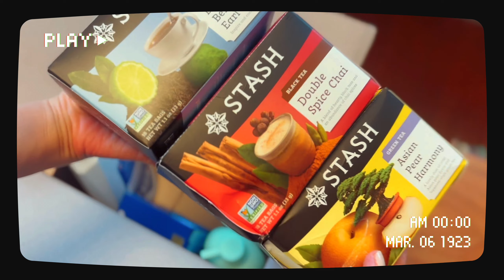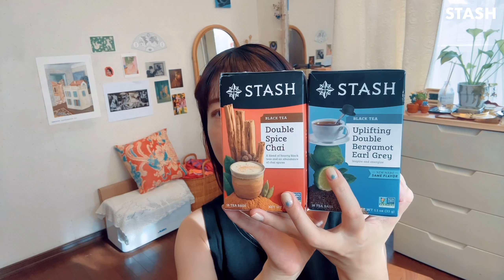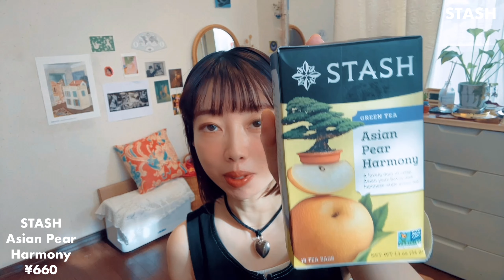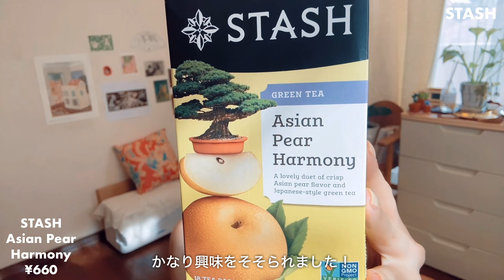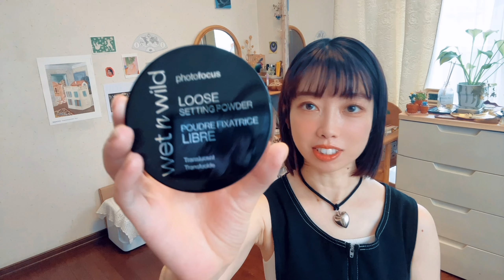【購入品紹介】iHerb大好きアラフォーの最近の購入品紹介|iherbhaul|紅茶|ハーブティー|ハンドケア|オーラルケア|unboxing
この動画を見つけてくださってありがとうございます！

今回は久しぶりiHerbでお買い物をしましたので、購入品紹介を致します🌿

今回も初めて購入した商品も多数ありますので
ぜひお買い物の参考としてご活用いただけたら嬉しいです☺️

【item】
STASH🫖

【iHerb過去の動画🌿】

【iHerb購入品】iHerb歴5年以上の私がおすすめするアイテム|iherbhaul| unboxing|スキンケア|dailyvlog|社会人vlog

【iHerb購入品】iHerb歴5年以上の私が購入したアイテム6選|iherbhaul| unboxing|スキンケア|インナーケア|社会人vlog

【iHarb購入品】アイハーブ無くなったら必ずリピするアイテム10選|iharbhaul |unboxing|お気に入りアイテム|スキンケア

【iHerb購入品】iHerb歴5年以上のお気に入り&初めての購入品紹介|iherbhaul|unboxing|メイク用品|ヘルシーお菓子

【iHerb購入品】アイハーブ歴5年以上の最近の購入品8選のご紹介🌿|iherbhaul|オーガニックフード|メイク用品|unboxing